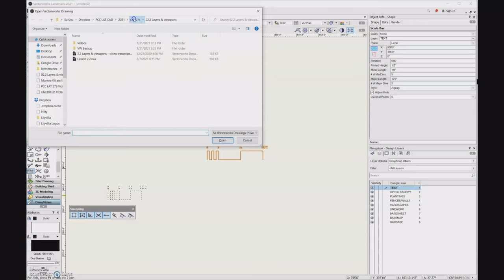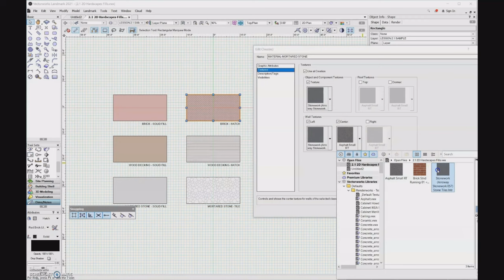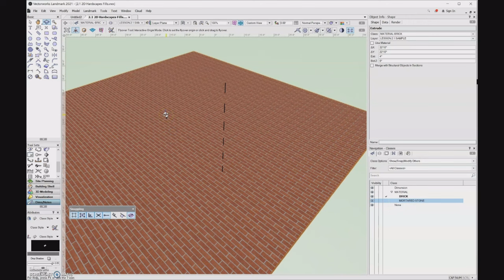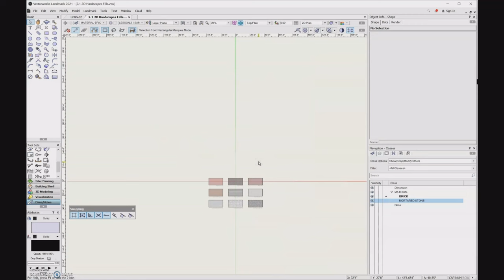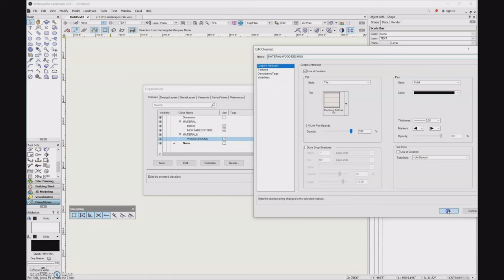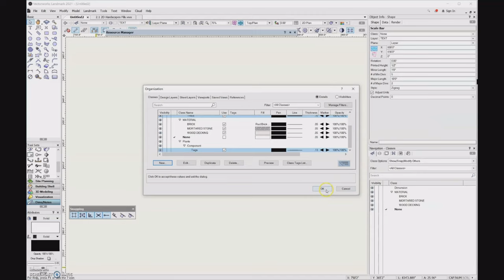9.1b Classes - Vectorworks 2023